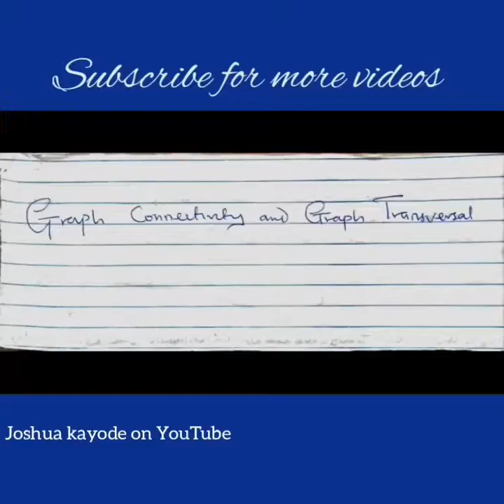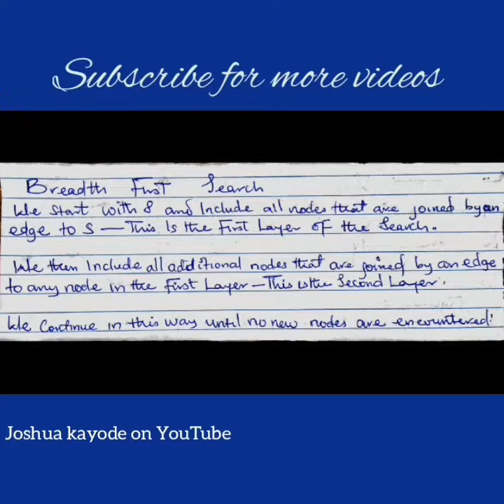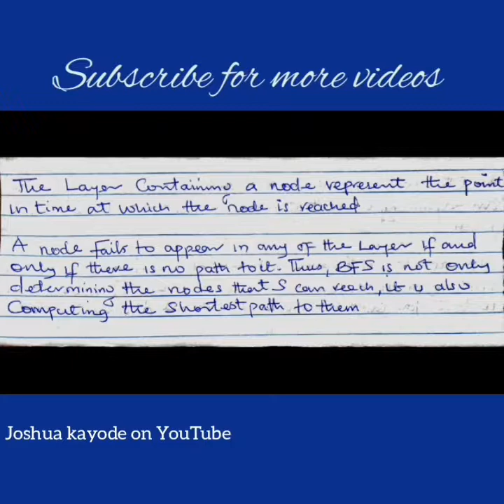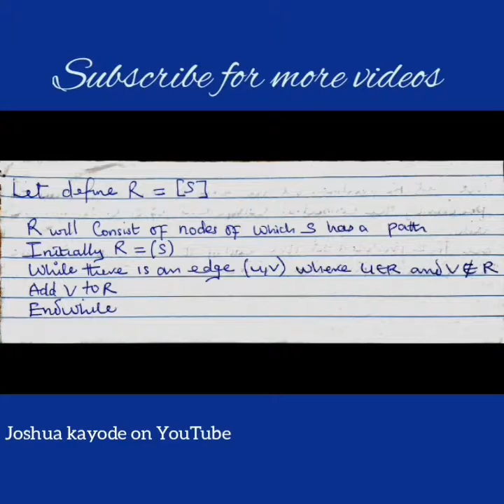Graph connectivity and Transversal part 1 | lecture 3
The Basic concepts of connectivity and transversal